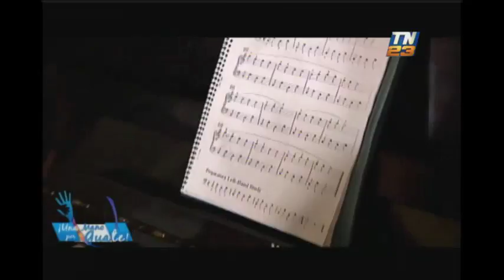Una mano por Guate: Programa del 18 de agosto de 2018